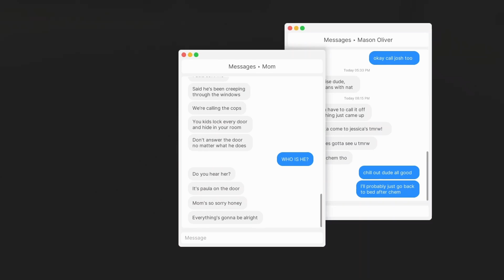ALL JUMPSCARES | Fears to Fathom: Home Alone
The game the make jacksepticeye cry. Compilation of the finest Jump scares Horror Gaming has to offer. This is one of the best indie  (and free) horror games available. These jump scares are terrifying. If you love horror and frights this is the video for you! and it will let you Prep for Fears to Fathom - Norwood Hitchhike. Fears to Fathom is an episodic psychological horror game where each episode unveils a short story narrated by the ones who survived. The first episode of Fears to Fathom is free to play, more episodes are coming soon. No Commentary.

fearstofathom homealone indiegame horrorgame game I edit my videos to show you the main parts of the games and to take out the fillers so most of my videos are Jump scares, Endings etc to create a unique videos of the game almost like a cinematic or the main storyline of it. I hope you enjoyed the video! I appreciate all your support!